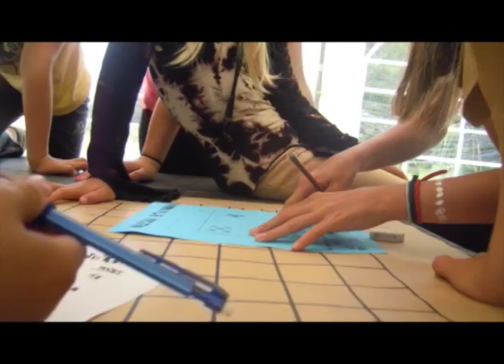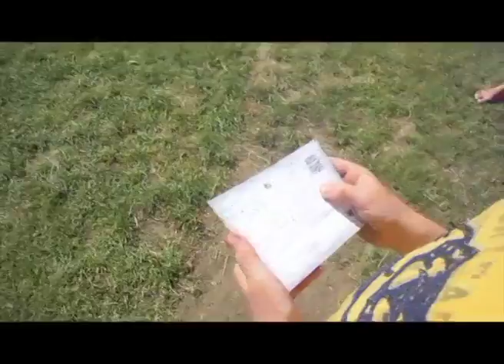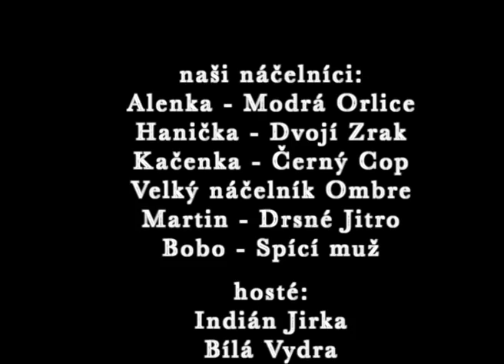Indiáni na Vítově 2013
parádní týden :-)